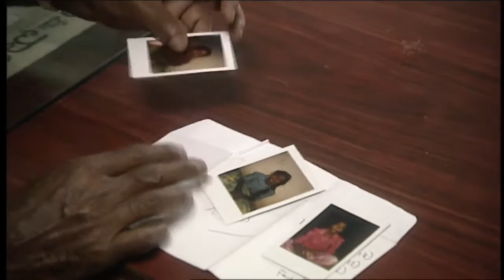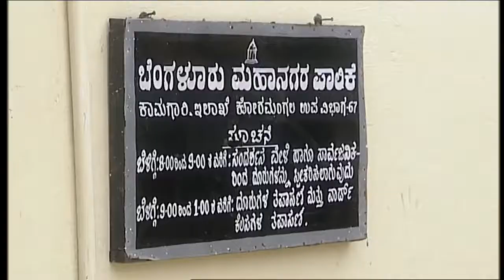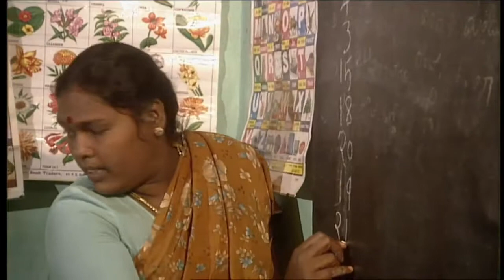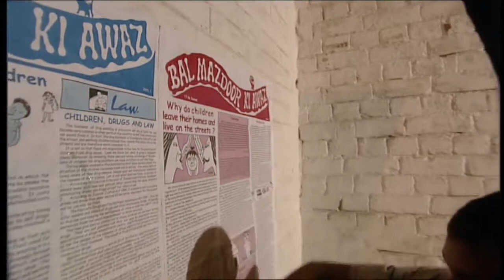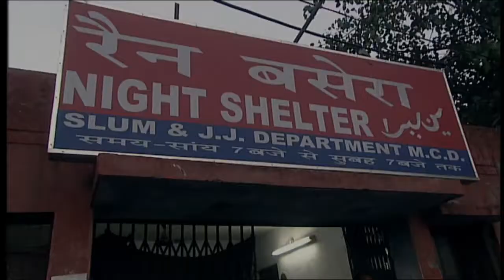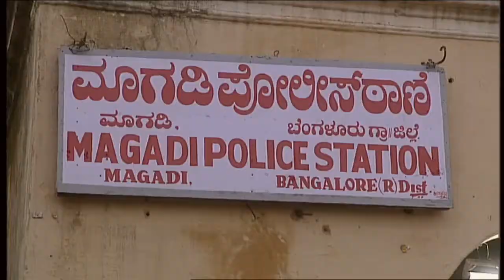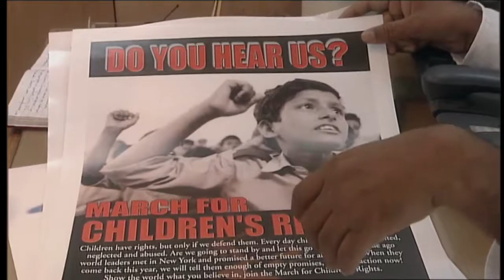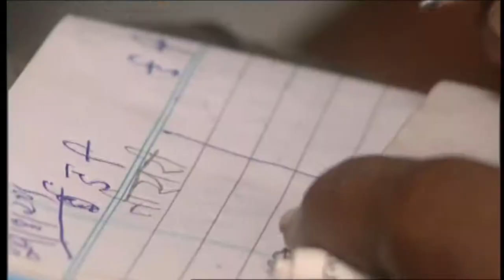Sue Lloyd-Roberts - BBC Correspondent Special - Brazil, on the rio beat, 2001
18 November 2001. This material is BBC copyright, it has been uploaded to YouTube for the benefit of contributors and other interested parties.

13 May 2001 This material is BBC copyright, it has been uploaded to YouTube for the benefit of contributors and other interested parties.

March 2011. This material is BBC copyright, it has been uploaded to YouTube for the benefit of contributors and other interested parties.

February 1999. This material is BBC copyright, it has been uploaded to YouTube for the benefit of of contributors and other interested parties.